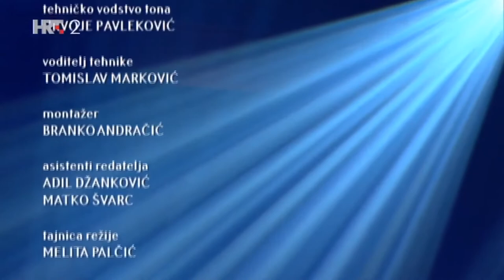Mia Negovetić (13) - The Winner Takes It All (Live, 2016)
/ Solo koncert u Lisinskom 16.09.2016. /

( Početak pjesme - 1:38 )

- Copyright: HRT, LatinAutorPerf, UMPI, UNIAO BRASILEIRA DE EDITORAS DE MUSICA - UBEM, UMPG Publishing, Sony Music Publishing, LatinAutor - UMPG -